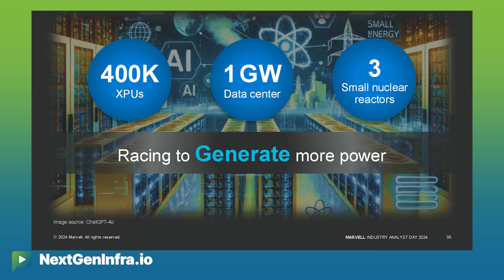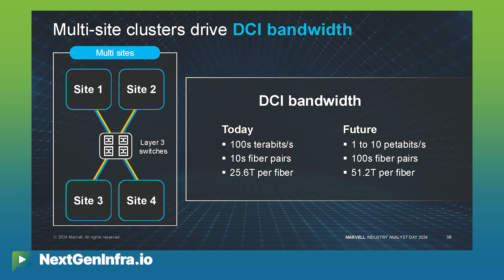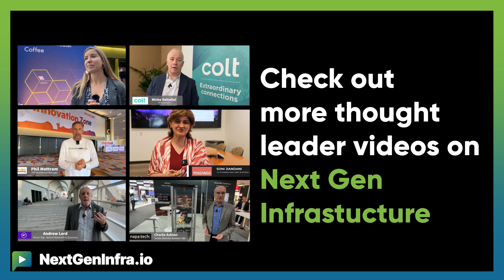2024MarvellIADay: Can it be done? Powering a Million XPUs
to get more perspectives from executives at Marvell

The latest AI data center projects are insanely large.  Can multiple gigawatts for power really be created in the timeline necessary to launch these massive data centers?

Loi Nguyen, EVP and GM, Optical from Marvell discusses:

- Data centers are scaling up to gigawatt-class power consumption, equivalent to powering entire cities with millions of people
- Multi-site AI clusters connected by high-speed optics are being used to overcome current power limitations
- Marvell's DCI Optics ZR and ZR+ solutions enable the creation of larger, distributed AI clusters